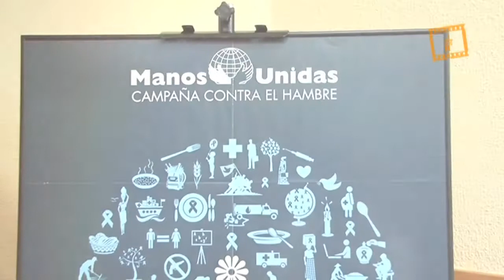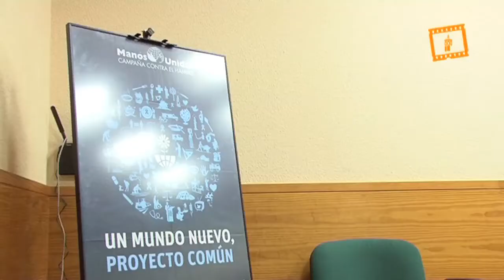Presentación campaña Manos Unidas en Valencia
Presentación campaña Manos Unidas  en Valencia, Servicio Audiovisual Diocesano